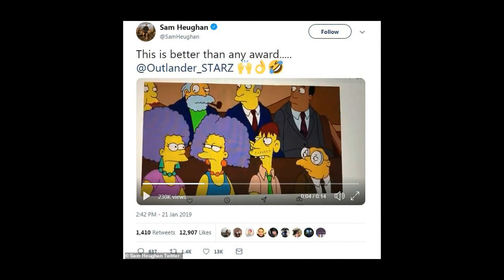Outlander stars Sam Heughan and Caitriona Balfe are thrilled to be referenced on The Simpsons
Outlander stars Sam Heughan and Caitriona Balfe are thrilled to be referenced on The Simpsons: 'This is better than any award'